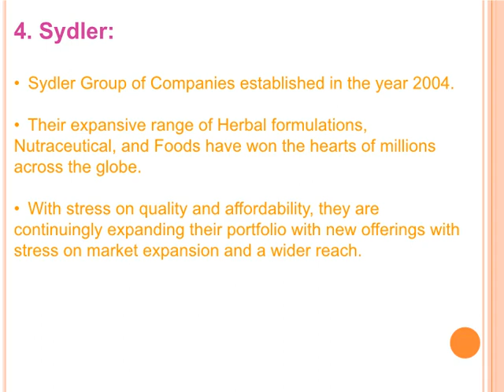List of Nutraceutical Manufacturers in India